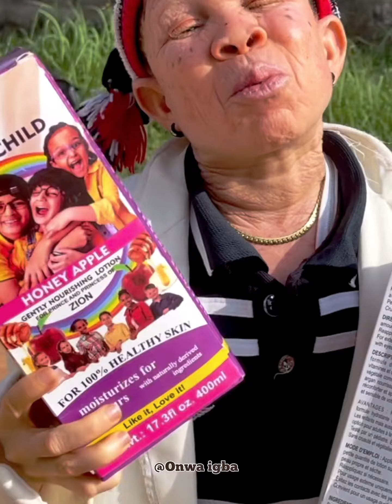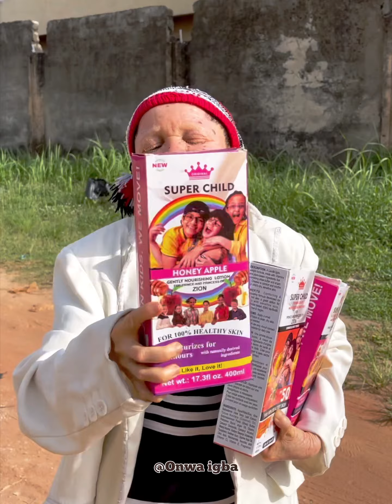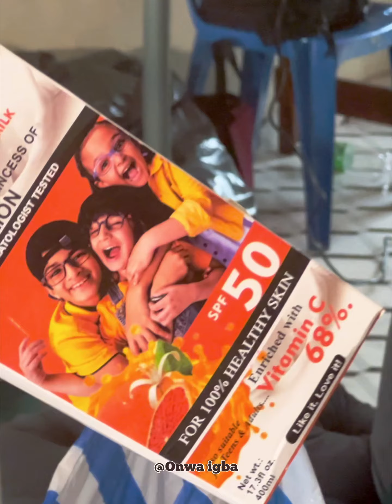Some men are like this